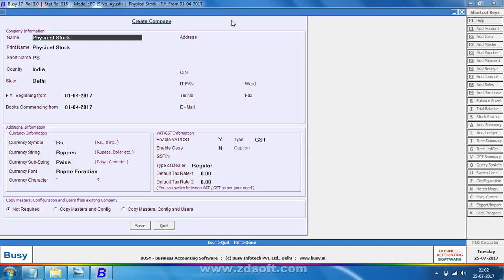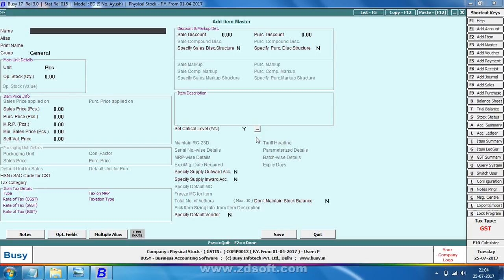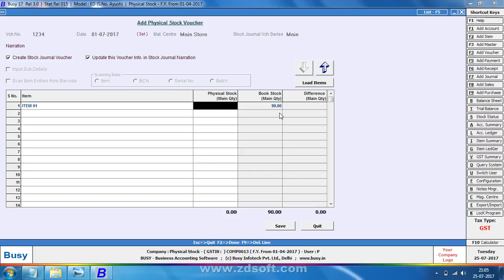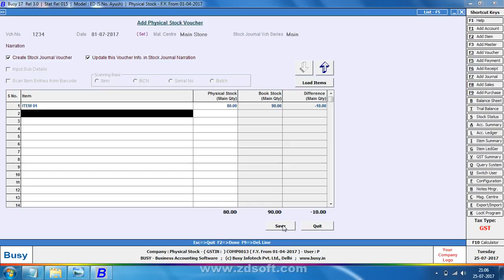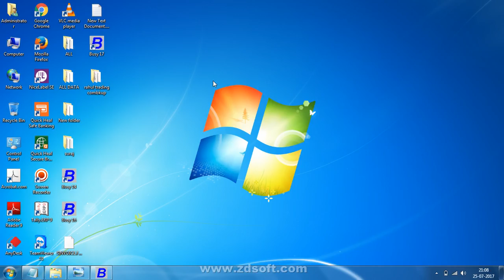Physical Stock Configuration In Busy Accounting